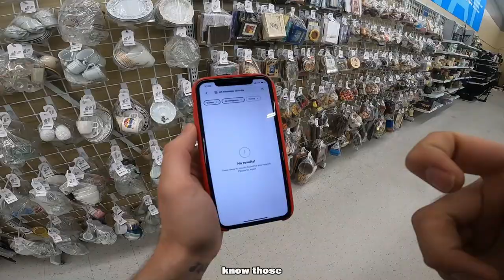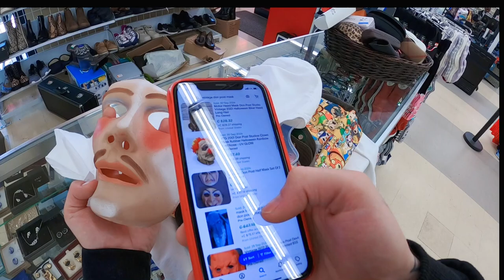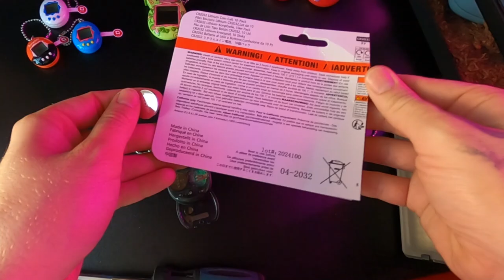$1000 Tamagotchi Flip From Marketplace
I flipped a bunch of Tamagotchi's from marketplace
Thrift store finds episode 44